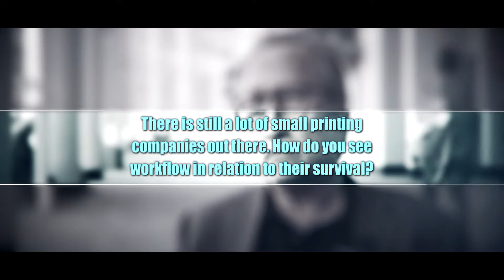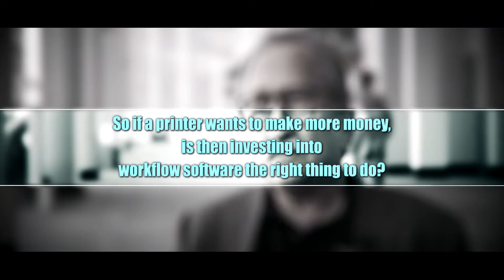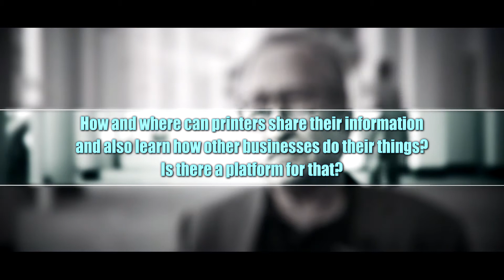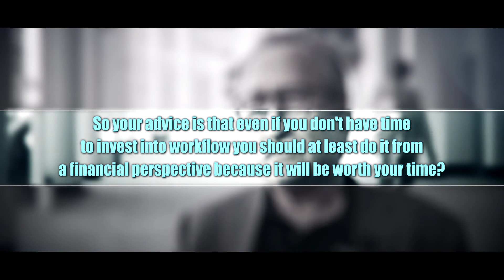Workflow is in general misunderstood · David Zwang · Consulting to the Print & Publishing Market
The name David Zwang is well recognized in the printing industry and his work or maybe even better-expressed influence on the printing industry can't be underestimated. In this INKISH episode, David Zwang talks about workflow. Working as a consult for print service providers, as well as his writings on WhatTheyThink.com and of course his work in the Ghent Workgroup gives him unprecedented insight into what's important and not.

One of the things Zwang touches upon in this episode is the misinterpretation of 'workflow' where he states that workflow has become more of a marketing buzz-word rather than a process description.